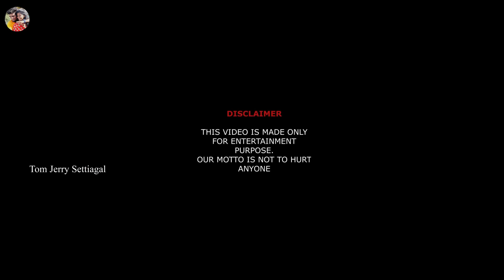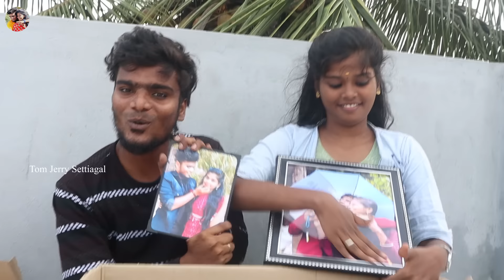🥺Tom இப்படி பன்னுவானு நினைக்கல 💔|Jerry aluthutta 💔tomjerry